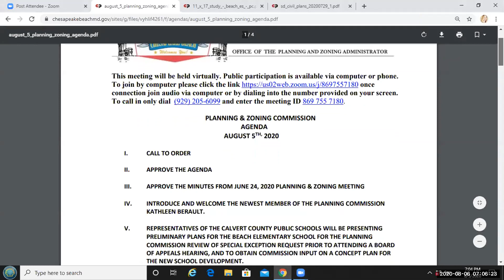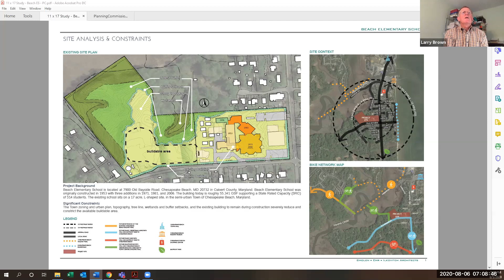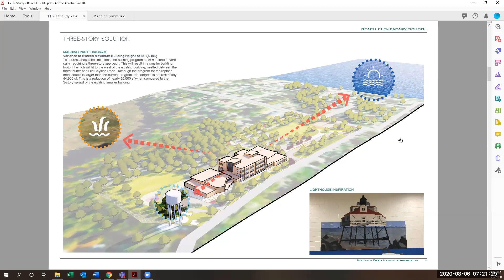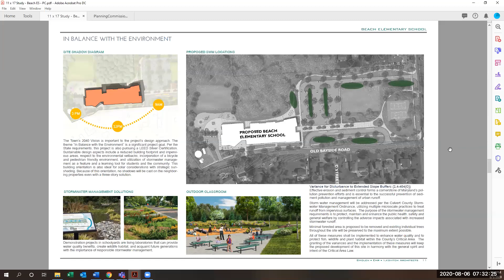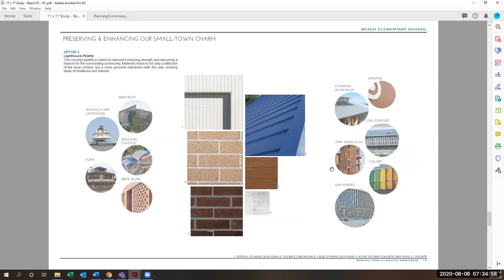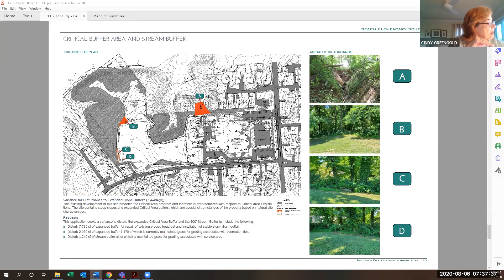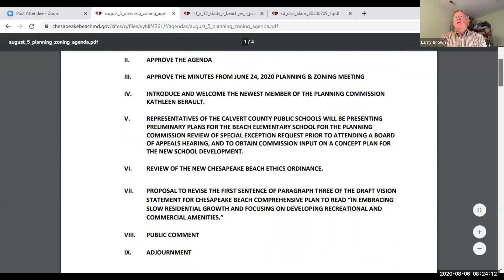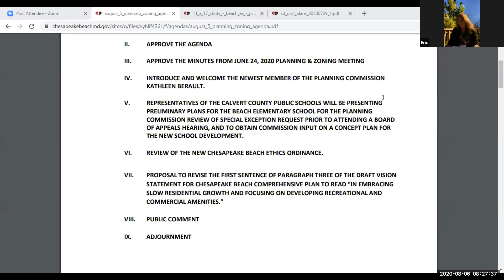August 5, 2020 Planning & Zoning Special Meeting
A review of Beach Elementary School.